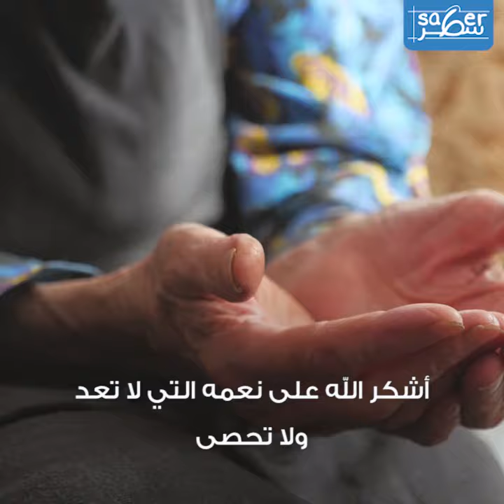الحقيقة المرة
أن تعيش أطول أكثر أهمية من أن تحصل على ثروة أكبر ، لذلك يجب أن تسعى لأن يكون جسدك صحيحآ وقويآ .

في الموبايلات الأفضل، ٧٠٪ من الميزات لاتلزمك
في السيارات الأغلى، ٧٠٪ من الإضافات والسرعة لاتفيدك
إذا كان عندك بيت أو فيللا ضخمة فإن ٧٠٪ من المكان لاتستعمله ولايشغل بالك
ماذا عن ملابسك؟ ٧٠٪ منها غير ملبوسة!
حياتك التي قضيتها في جني المال... ٧٠٪ منها للناس الآخرين ليتمتعوا بها
لذلك، يجب أن تتمتع بحصتك من ال ٣٠٪
١. إذهب للفحص الطبي حتى لو لم تشكو من مرض
٢. إشرب ماء أكثر حتى لو لم تكن عطشان
٣. تعلم أن تنسى حتى لو كانت المشكلة كبيرة
٤. إبقى متواضع، حتى لو كنت غني جدآ وفي مركز قوة
٥. تعلم أن تكون قنوعا حتى لو لم تكن غنيآ
٦. مرن عقلك وجسمك، حتى لو كنت مشغول جدآ
٧. أترك وقتآ للناس الذين يهمك أمرهم
٨ . إقضي وقت مع نفسك ، تنزه ، إقرأ ، أشكر الله على نعمه التي لا تعد ولا تحصى

حياة أطول..أمثل وأكبر ..وما هو خيارك؟